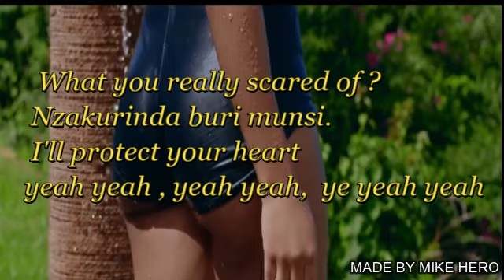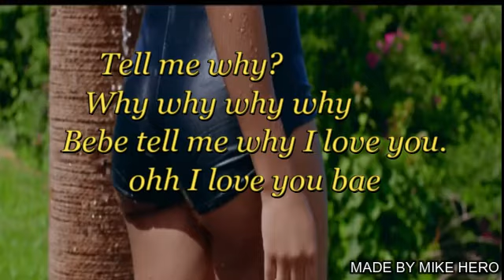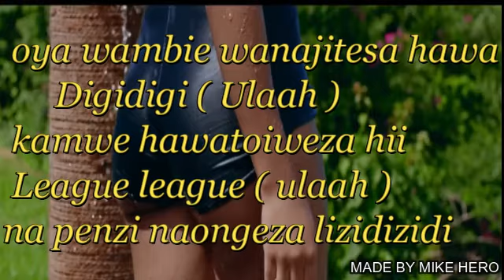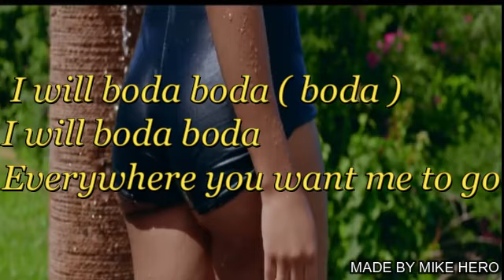WHY THE BEN FT DIAMOND PLATNUMZ VIDEO LYRICS MADE BY Mike Hero